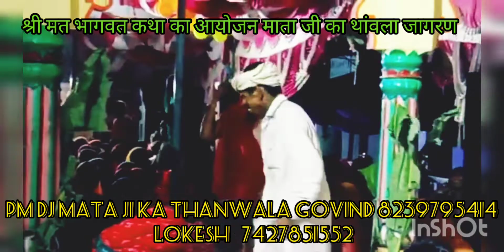श्री मत भागवत कथा आयोजन माता जी का थांवला में जागरण का आयोजन